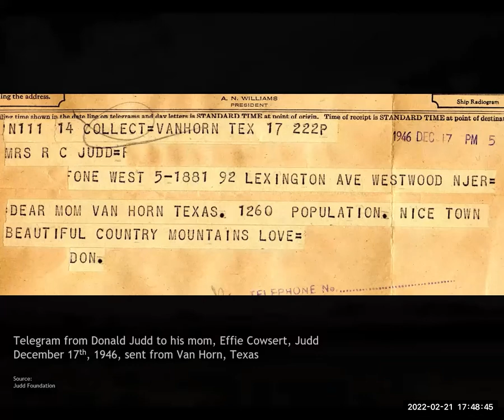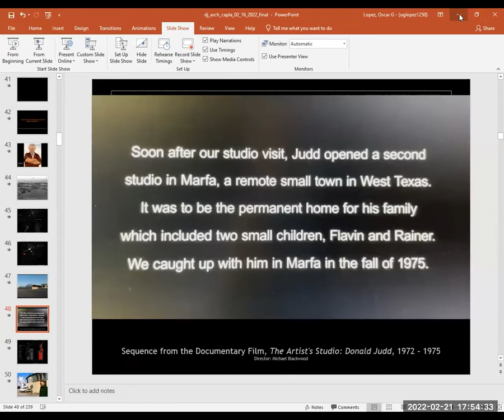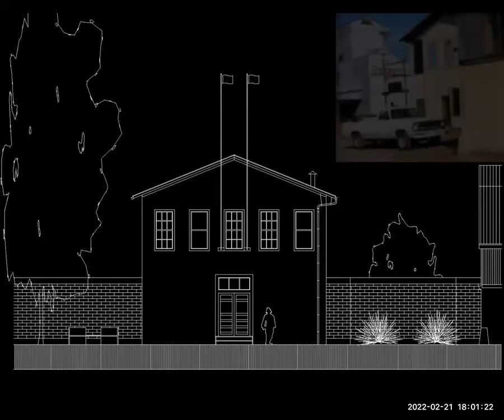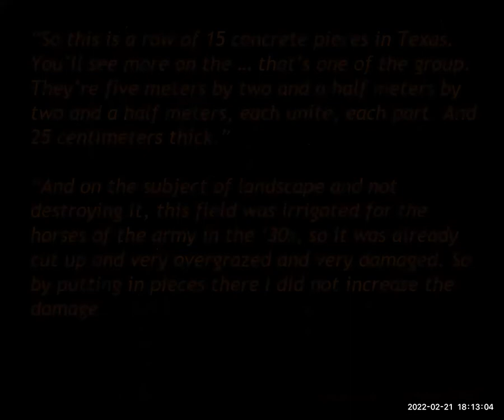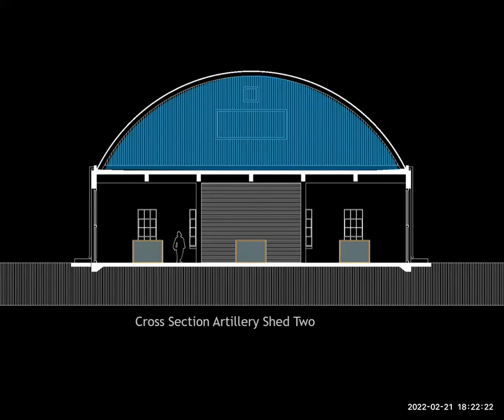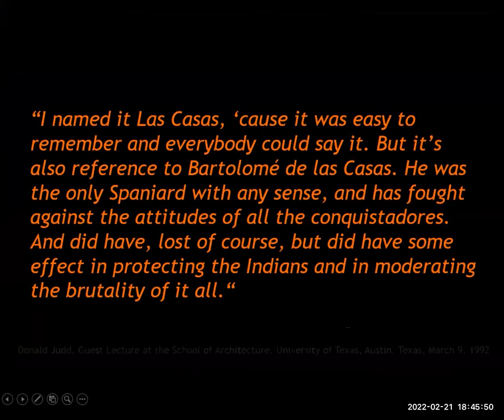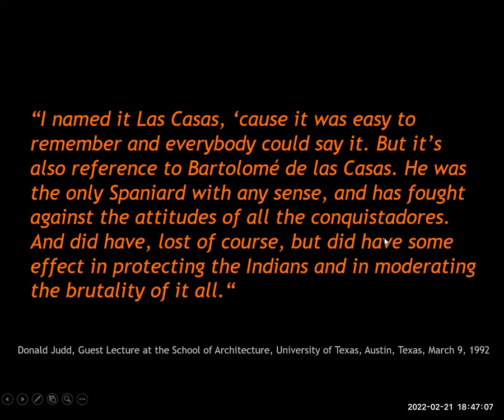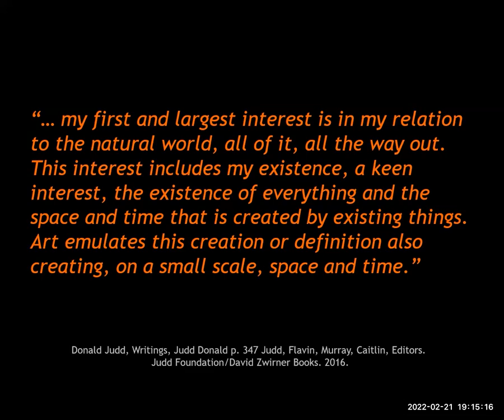Natural Light - The Architecture of Donald Judd: Lecture by Urs Peter Fleuckiger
Urs Peter Flueckiger
Professor of Architecture, Texas Tech University

About Urs Peter Flueckiger
Swiss-American Urs Peter "Upe" Flueckiger, was born in Herzogenbuchsee, Switzerland. He is a Full Professor in the College of Architecture at Texas Tech University in Lubbock, Texas USA, where he also maintains his architectural practice. Prior to 1998 he worked for several architectural firms in Switzerland including the office of Mario Botta in Lugano, Switzerland, and in New York City in the office of David Rockwell (Rockwellgroup). In 1998 he joined the faculty of the College of Architecture at Texas Tech. He holds a Master of Architecture degree from Virginia Polytechnic Institute and State University in Blacksburg, Virginia. His design and research interests are economical ecological housing, minimalism in architecture, design build, and modernism in the 20th century to the present. In 2004 he and Artist Carol Fitzgerald Flueckiger, designed and built their current house and studio, basing it on Flueckiger’s design philosophy. For his work, Flueckiger has received multiple teaching, research, and design awards. He is the author of the book: “Donald Judd, Architecture in Marfa Texas.” (Birkhäuser 2007 and 2021, 2nd, expanded edition) His design work has been published in “The New York Times”, “Texas Architect Magazine”, among many other books, journals, and magazines. He completed a Sustainable Cabin, a design build project with his students and several projects for Charles Adams, Gallerist in Lubbock, Texas. In his book, “How much House? Thoreau, Le Corbusier and the Sustainable Cabin” (Birkhäuser 2016) he writes about minimal living, the Sustainable Cabin and its inspirations by Le Corbusier and Henry David Thoreau. In 2019 a Spanish edition of How Much House? entitled ¿Cuánta casa necesitamos? Thoreau, Le Corbusier y la cabaña sostenible was published (Gustavo Gili September 2019) When he is not thinking architecture or playing with his family, he loves riding his motorcycle across the High Plains of West Texas.